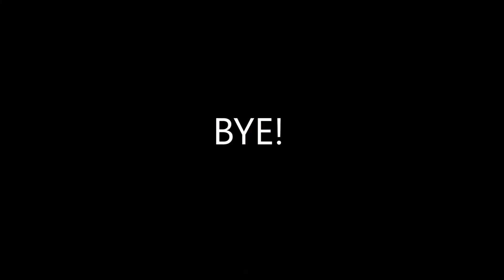Blooperss- Behind the scenes :P :D :*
Its is undoubtedly a great experience making these short videos but it is not always a single take. Behind every complete video there are many takes and retakes`and hell lot of memories for life:):) So few of them are up for you people just for fun !! BLOOOPERRRSSS :D :D
bye bye take care and have a great week ahead :*